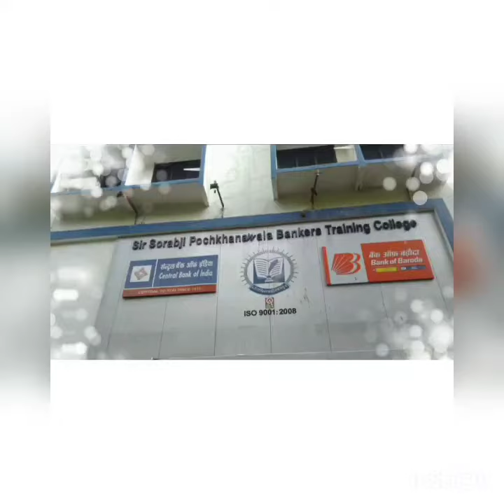IBPS PO Training of Central Bank of India at Mumbai